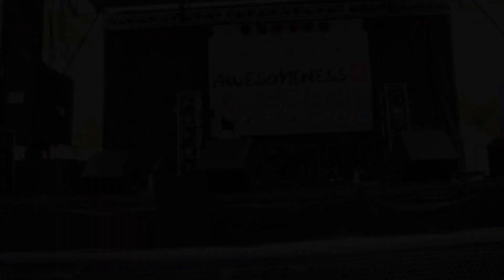Sharard Baker's Vidcon Performance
Vidcon was so amazing! Here's my performance, My Hypeman Dirty D and myself killed it!!! Enjoy!